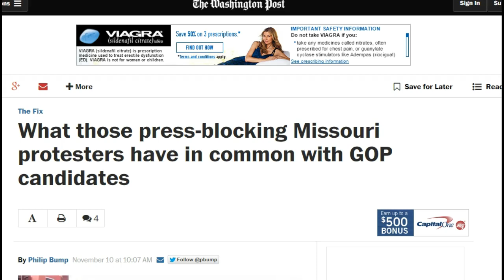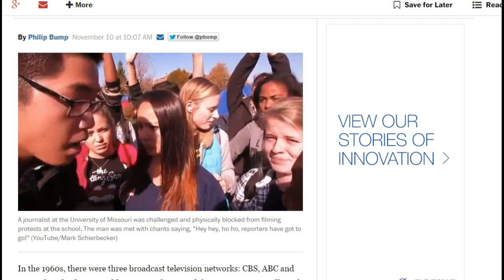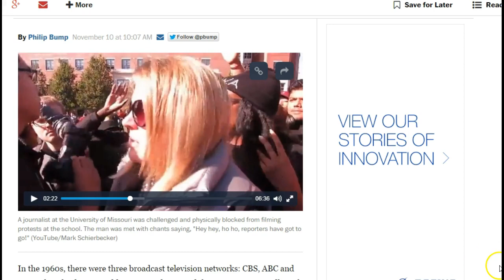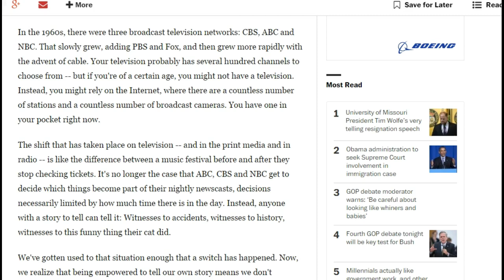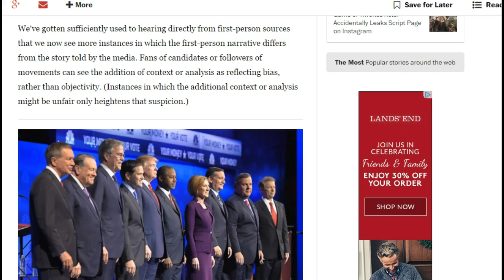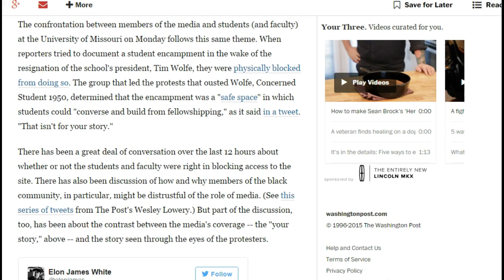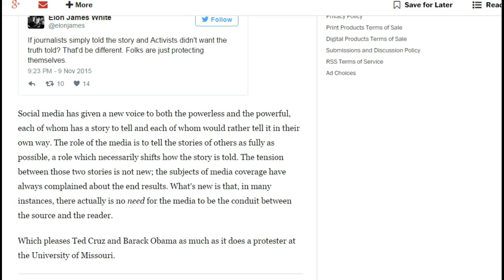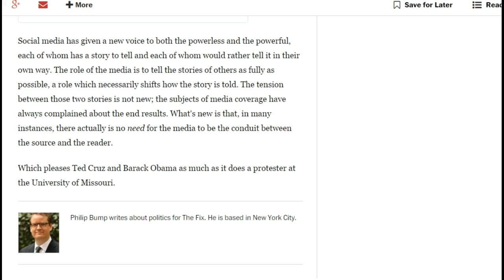Protesters Kick MSM OUT!!! Positive change.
Discussing the positive movement of people kicking MSM to the curb.